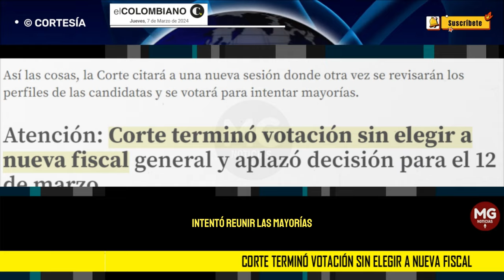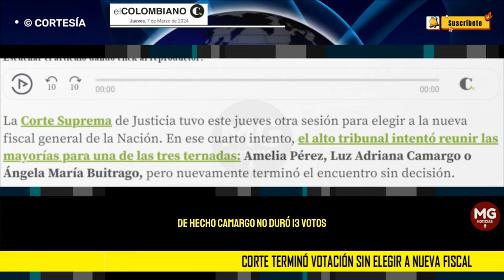ÚLTIMA HORA 🔴 CORTE TERMINÓ VOTACIÓN SIN ELEGIR A NUEVA FISCAL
La Corte Suprema de Justicia tuvo este jueves otra sesión para elegir a la nueva fiscal general de la Nación. En ese cuarto intento, el alto tribunal intentó reunir las mayorías para una de las tres ternadas: Amelia Pérez, Luz Adriana Camargo o Ángela María Buitrago, pero nuevamente terminó el encuentro sin decisión.
EL COLOMBIANO